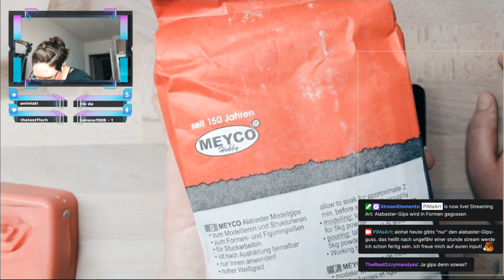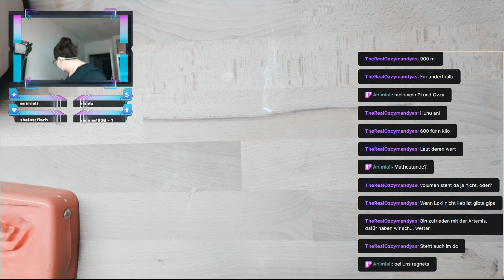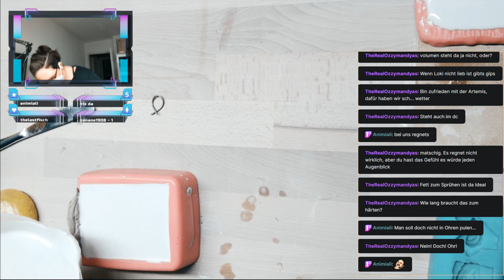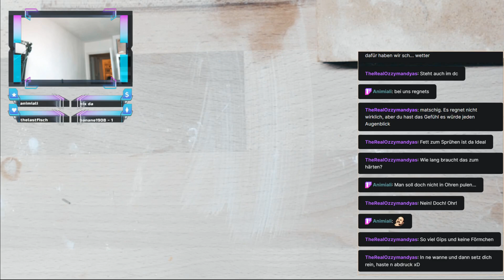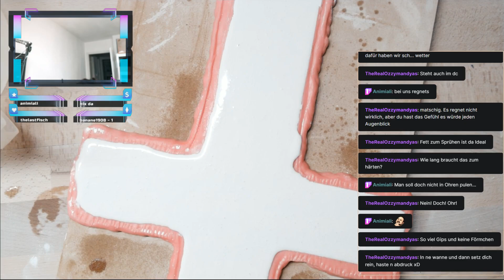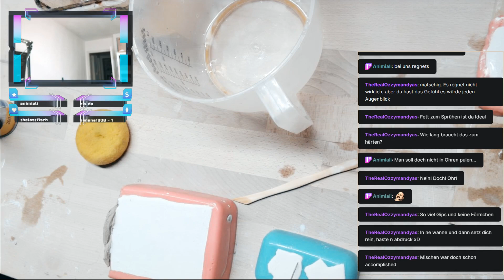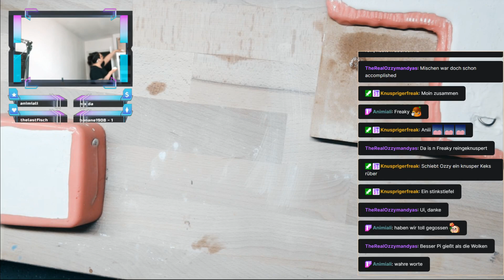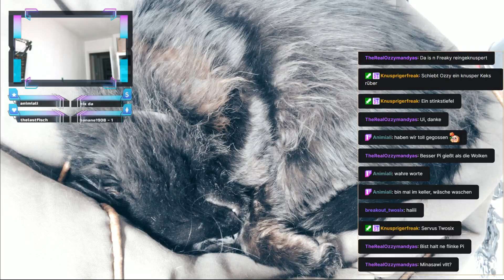Alabaster-Gips wird in Formen gegossen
Ein kleiner feiner Livestream, in dem Gipsgüsse entstehen.